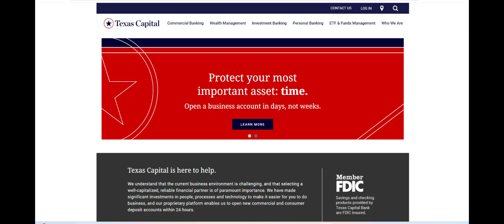🔥 Texas Capital Bank Savings Account Review: Pros and Cons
Texas Capital Bank Savings Account continues to be a strong contender in the savings market, offering a range of features tailored to meet the needs of both individual savers and businesses. One of the most notable advantages is the account’s competitive interest rates, which consistently outperform many national averages, allowing customers to grow their savings more effectively. The bank’s user-friendly online and mobile banking platforms provide easy access to account management tools, enabling users to transfer funds, set up automatic savings plans, and monitor their financial health with ease. Additionally, Texas Capital Bank is praised for its robust customer service, offering personalized support through multiple channels, including phone, email, and live chat, ensuring that customers receive timely and effective assistance.

Another significant benefit of the Texas Capital Bank Savings Account is its low minimum balance requirement, making it accessible to a wide range of customers, including those who are just starting to build their savings. The account also features no monthly maintenance fees when certain balance criteria are met, which helps customers maximize their savings without worrying about unnecessary charges. Furthermore, the bank provides a variety of financial education resources and tools, empowering customers to make informed decisions about their savings and investments. The integration with other Texas Capital Bank products, such as checking accounts and certificates of deposit, offers a seamless banking experience for customers looking to manage all their finances in one place.

However, there are some drawbacks to consider with the Texas Capital Bank Savings Account. While the interest rates are competitive, they may still be lower than those offered by some high-yield online banks, which could be a disadvantage for customers seeking the highest possible returns on their savings. Additionally, the branch network of Texas Capital Bank is more limited compared to larger national banks, which might pose a challenge for customers who prefer in-person banking services or need access to physical branches. Another potential downside is the limited number of ATMs available for fee-free withdrawals, which could result in higher costs for customers who frequently need to access cash outside of the bank’s network. Lastly, some users have reported that the online banking platform, while functional, could benefit from further enhancements to improve user experience and streamline certain processes.

In summary, the Texas Capital Bank Savings Account offers a compelling combination of competitive interest rates, low minimum balance requirements, and strong customer support, making it an attractive option for a wide range of savers. The ease of online and mobile banking, along with the integration with other financial products, adds significant value for customers seeking a comprehensive banking solution. However, potential customers should weigh these benefits against the limited branch network, fewer high-yield options, and occasional online platform limitations. Overall, Texas Capital Bank Savings Account remains a solid choice for those looking to build their savings with reliable support and attractive account features, while also highlighting areas where the bank can continue to improve its offerings.